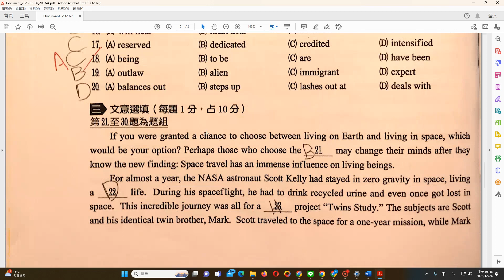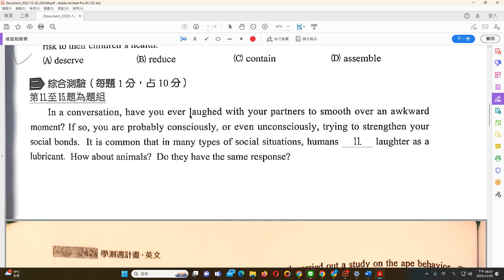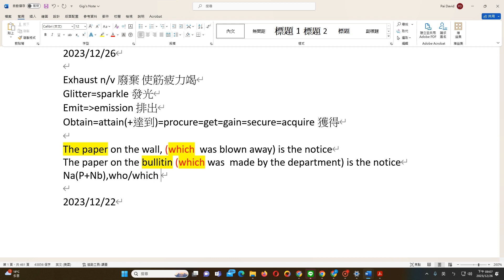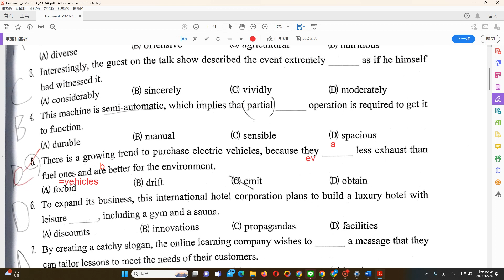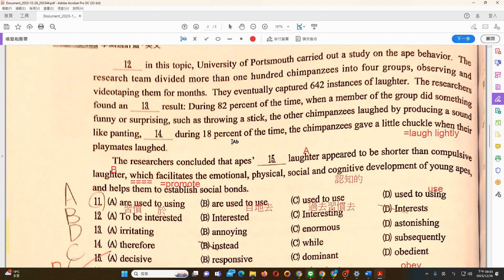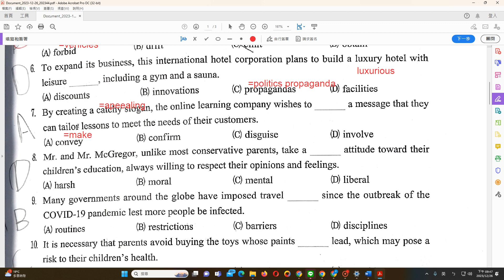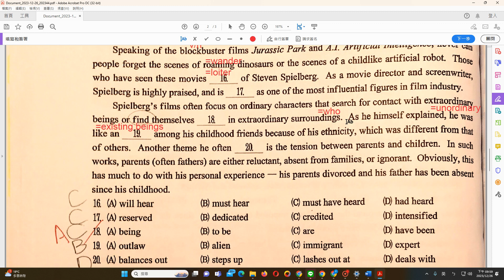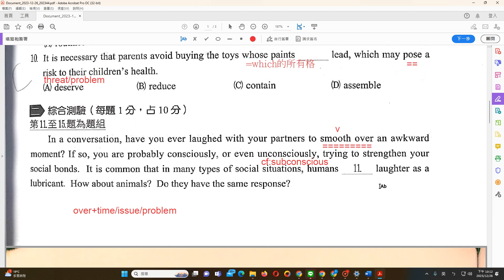David Pai 線上教學案例 (164)one on one -學測模擬考訂正解說-GiG ''s by David Pai(白正為)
DAVID PAI 一對一量身訂製白正為老師家教課程(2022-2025)

1.免費試上專案

2.免費改作文專案(學測/多益/托福/雅斯)

3.免費協助解題專案

4.英文體質免費鑑定

5.低收入戶免費專案(長期)